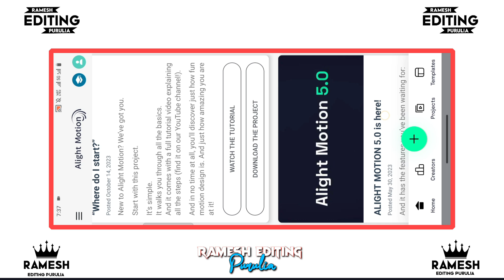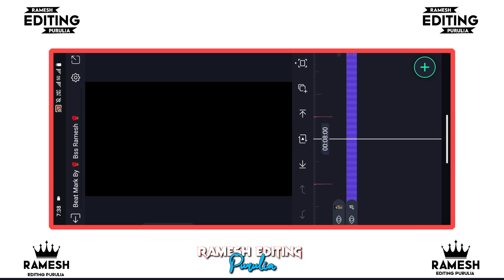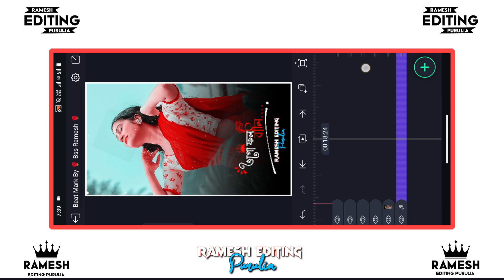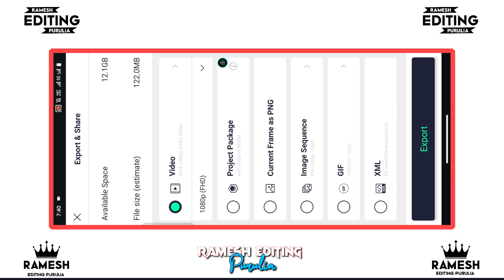এগো ফল বালি , কে লিবি আমার পাকা পাকা আম || Purulia Status Video Editing // Alight Motion Editing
❤️ ʜᴇʟʟᴏ ꜰʀɪᴇɴᴅꜱ ❤️
             ᴡᴇʟᴄᴏᴍᴇ ᴛᴏ ᴍy yᴏᴜᴛᴜʙᴇ ᴄʜᴀɴᴇʟ

  ✵♥︎ 𝐁𝐋𝐀𝐂𝐊 𝐒𝐂𝐑𝐄𝐄𝐍 𝐒𝐓𝐀𝐓𝐔𝐒 𝐑𝐀𝐌𝐄𝐒𝐇 ♥︎✵

ᴛʜɪꜱ ɪꜱ ᴇᴅɪᴛɪɴɢ ʀᴇʟᴀᴛᴇᴅ ᴄʜᴀɴᴇʟ.ᴡᴇ ᴜᴩʟᴏᴀᴅ ʀᴇɢᴜʟᴀʀ ꜱᴛᴀᴛᴜꜱ ᴇᴅɪᴛɪɴɢ ᴛᴜᴛᴏʀɪᴀʟꜱ ᴠɪᴅᴇᴏꜱ ɪɴ ᴛʜɪꜱ ᴄʜᴀɴɴᴇʟ

★ ꜰᴏʟʟᴏᴡ ᴍᴇ ꜱᴏᴄɪᴀʟ ᴍᴇᴅɪᴀ →
 🔻• ᴛᴇʟᴇɢʀᴀᴍ ᴄʜᴀɴᴇʟ ʟɪɴᴋ •🔻

                         ᴛʜᴀɴᴋꜱ ꜰᴏʀ ᴡᴀᴛᴄʜɪɴɢ ᴍy ᴠɪᴅᴇᴏ you